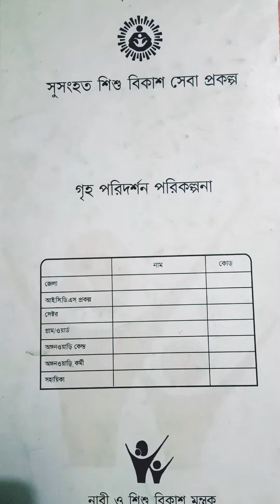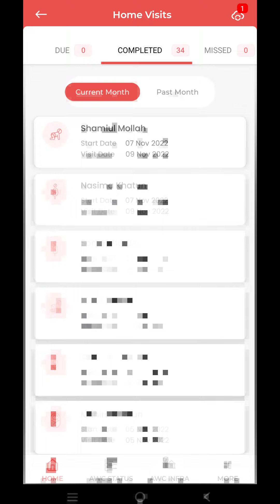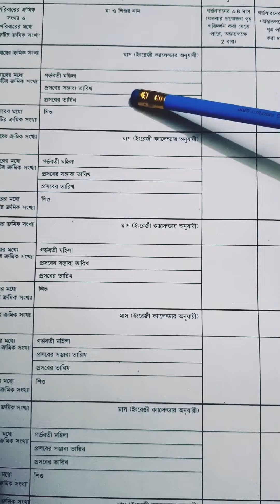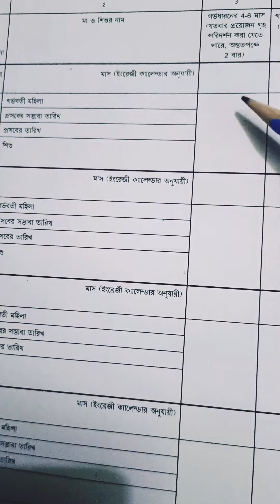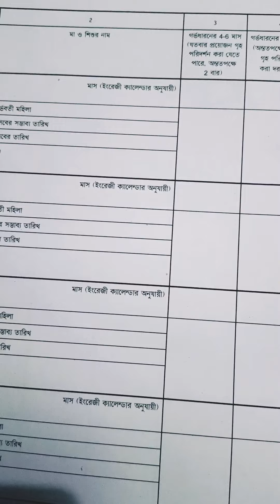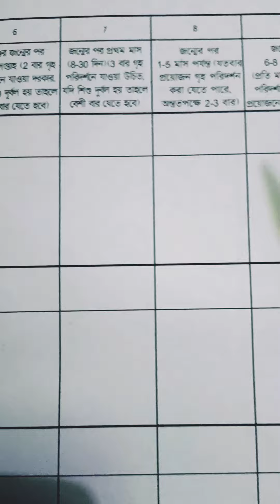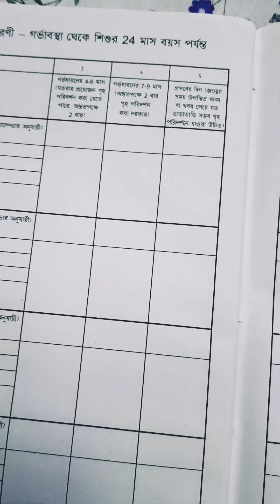8 number Register/ Home Visit Register Work. কিভাবে করবেন।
icds 8 no register
Home visit planner icds
Home visit
icds update